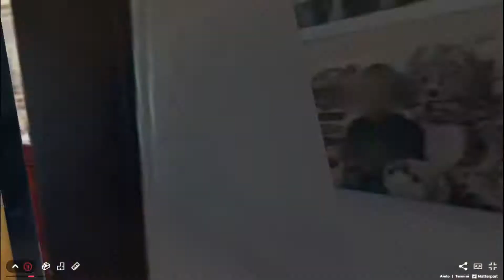San Bovio di Peschiera - 3 locali con terrazzo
3 locali con terrazzo